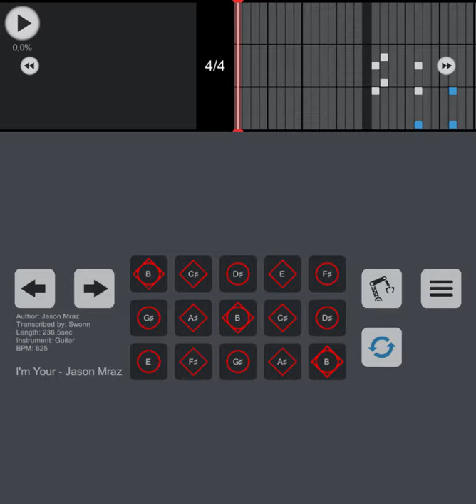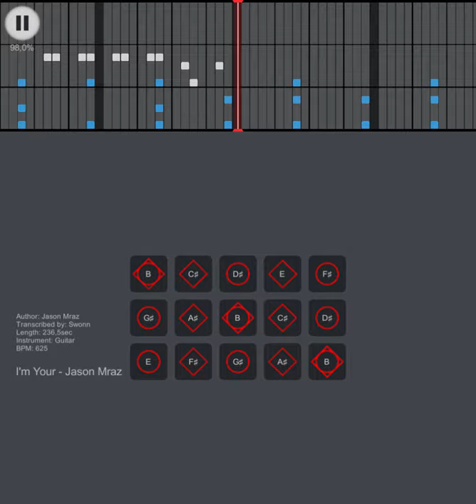Sky Music: I'm Yours - Jason Mraz